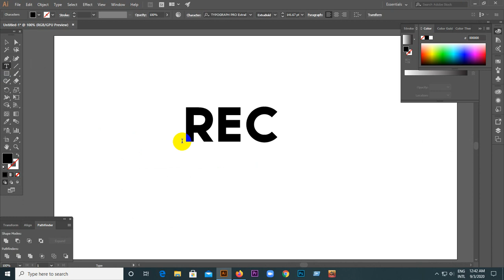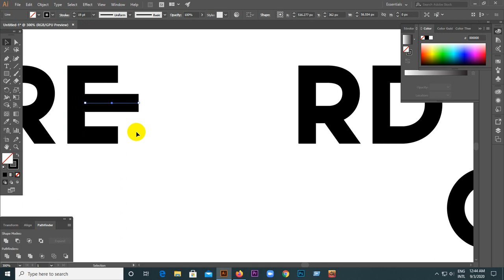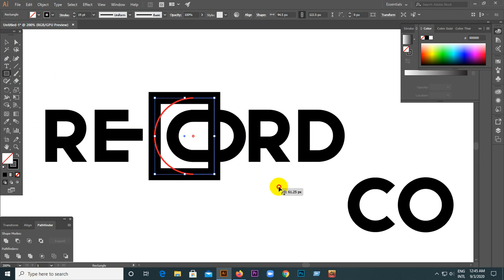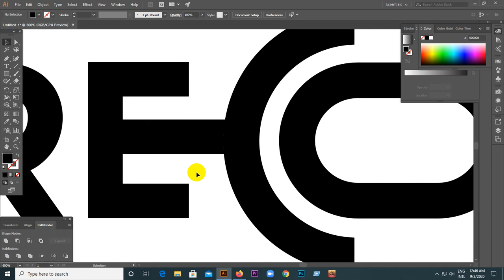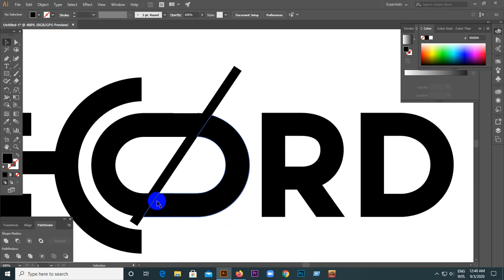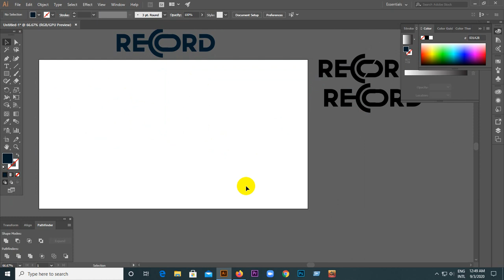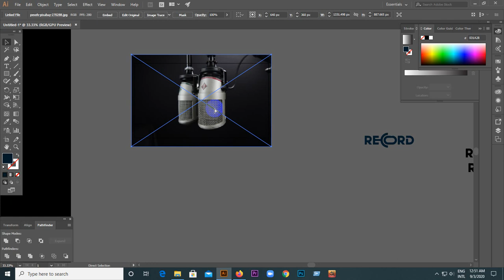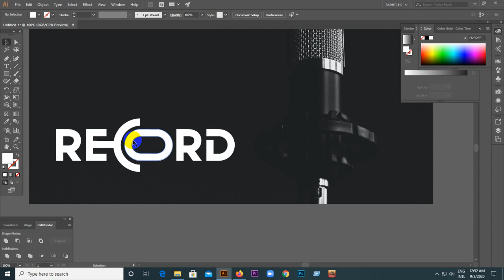Minimal logo design Adobe illustrator || How To Make Minimal Logo Design Adobe illustrator